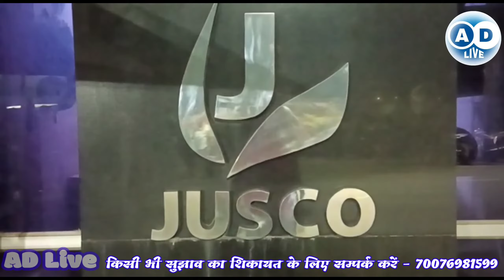जुस्को चुनाव परिणाम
रमेश श्रीवास्तव
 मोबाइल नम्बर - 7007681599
 rameshshrivastava709@gmail. com
 धन्यवाद

your Quaris
AD Live
Ad live
your qwistion,
your question,
your questions my answers,
your questions
जमशेदपुर न्यूज
jamshedpur news,
 @Narendra Modi
 @Rahul Gandhi